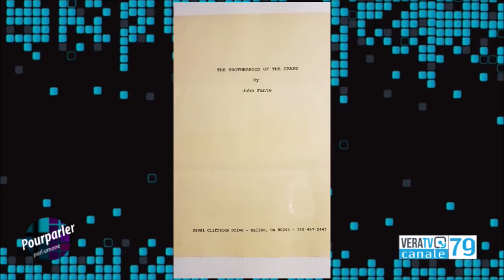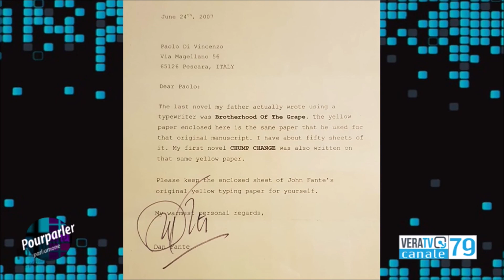Giallo tra cultura e comunicazione per Pourparler di Manuela Cermignani su VeraTV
La mia rubrica nel contenitore di VeraTV "Pourparler" condotto da Manuela Cermignani. Per questo mio esordio, ospite della cara Manu, ho parlato delle tante interviste che ho avuto la fortuna di fare a un genio della musica mondiale come Ennio Morricone.